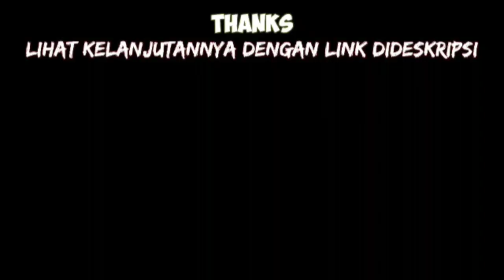Miawaug Belike Eits Masih Muda Ya Guys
Miawaug bermain game horror Scorn Indonesia

Thanks for Bang Regi
Full Video @Miawaug

Terima kasih yang telah mampir ke channel ini, semoga terhibur dengan video kami dan kami berharap kami bisa memberikan yang terbaik buat kalian dan teman teman dapat memberi like ke video kami agar kami lebih semangat untuk mengupload video dan agar tidak ketinggalan teman teman bisa subscribe channel kami
Semoga terhibur dengan video clip miawaug dan merasa lebih baik
Makasih

meme papope, meme, clip miawaug,

Ini sekedar hiburan ya guys jika terdapat hal yang menyinggung kami mohon maaf yah :)